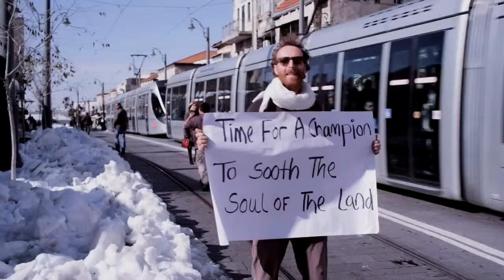Israel, luz do sol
Sunshine

Written by Matisyahu, Allan Grigg & DP holms
From the album "Spark Seeker"
(2012) Fallen sparks records

Credits

Production: Sluztky & Dana Cohen Productions HSCC, Zed Films

Producers: Smadar Azran, Gil Roeh

Directed by Roy Krispel

Cinematographer: Ram Shani

Choreographer, movement director & casting: Adi Gordon

Lighting operator: Sharon Avraham

Make-up artist: Hagar Nachmias, Lina Katzap

Production crew: Yaron Soroka, Yonatan Bergman, Alex Kurin, Yakir Benishti

Editor: Dean Krispel

On -- line editor: Liron Mula

Visit the MFA's Social Media Channels: